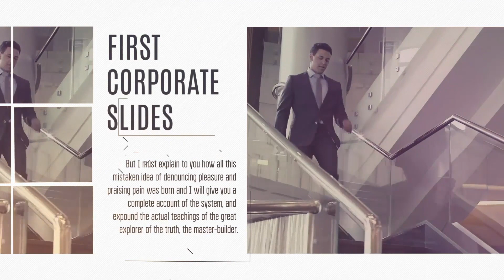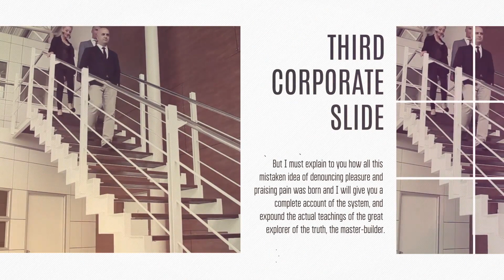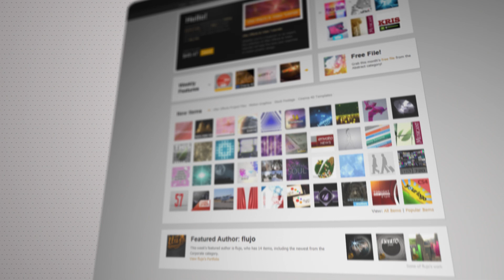Corporate Theme Video Template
Here's a great video template for corporations, law forms medical industry. with a few changes in the text, images and video clips, these videos can be edited quickly to match any business.